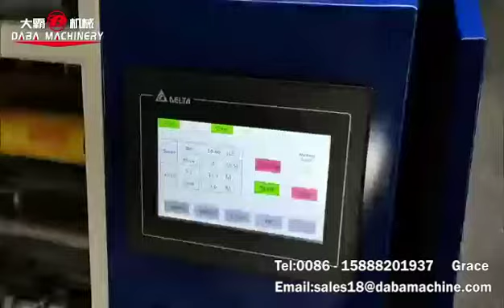DABA Automatic cling film rewinder machine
Width of material 500mm
Thickness of material 7-20micro
Max. Diameter of Jumbo roll Ø400mm
Rewinded length 10-150m/roll
Rewinding speed 600m/min